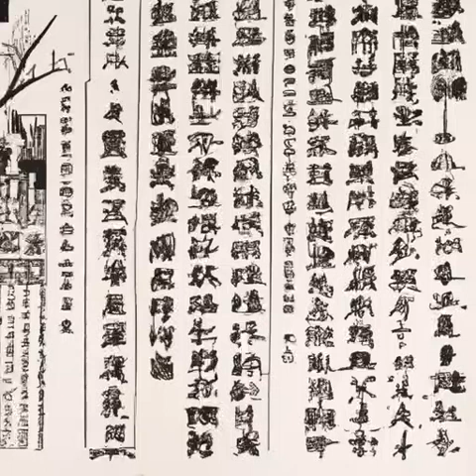第188章 穿房入户（第三卷-小满《光阴之外》）